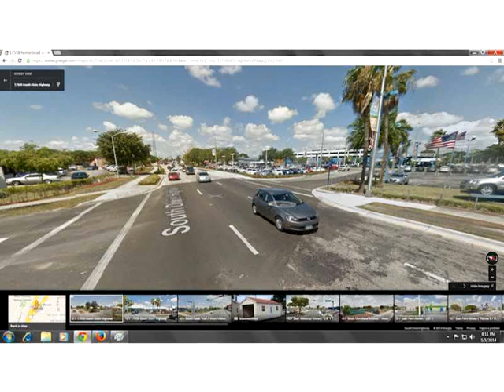17560 HOMESTEAD,Miami,FL 33157 Comercial En Venta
el dueÑo dice que se debe ir! usted debe ver esto de 8.600 pies cuadrados de bienes raÍces, zonas industriales, convenientemente situado detrÁs de la us-1. esto es perfecto para la construcciÓn de multi-unidades o un almacÉn. listo para ir, alquilar, o de comercio! dueÑo de financiaciÓn disponibles. todas las ofertas razonables bienvenida!!